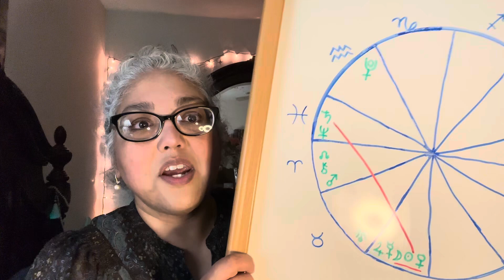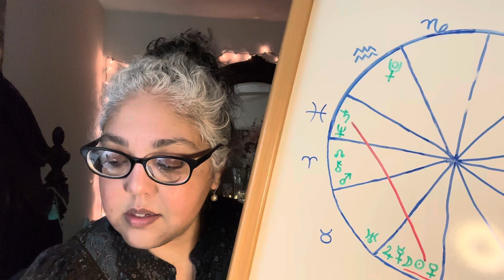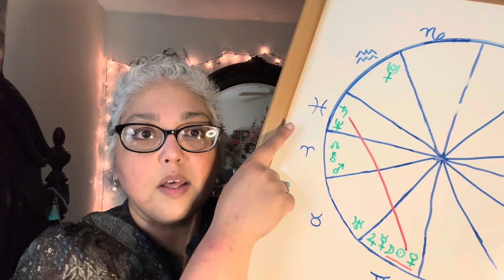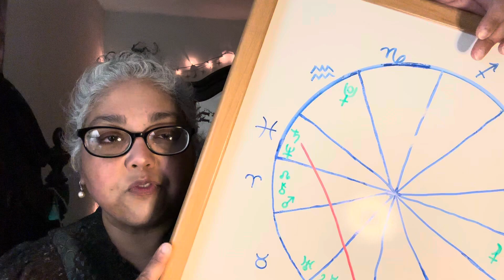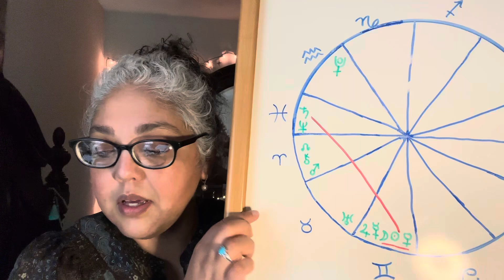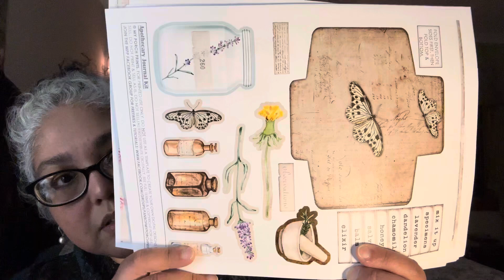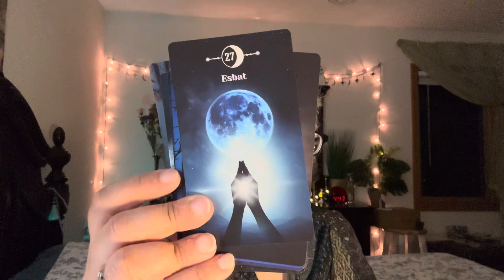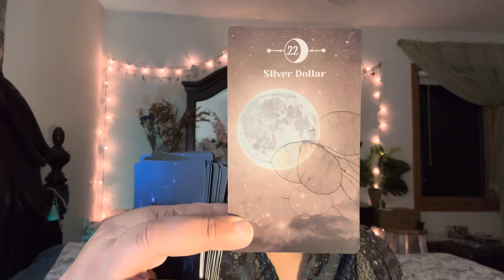I’m back on the New Moon in Gemini